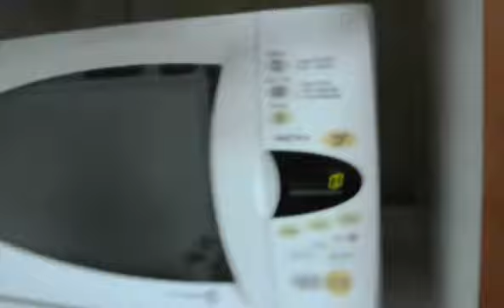A Real Paranormal Activity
פעילות על טבעית אמיתית